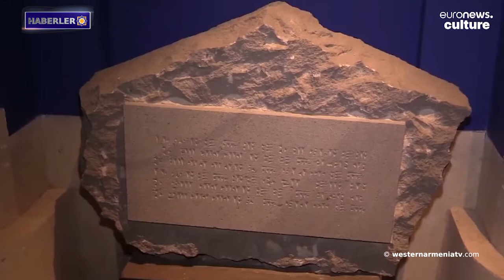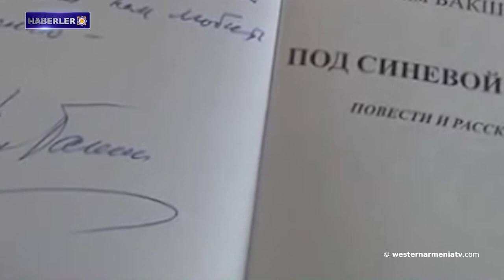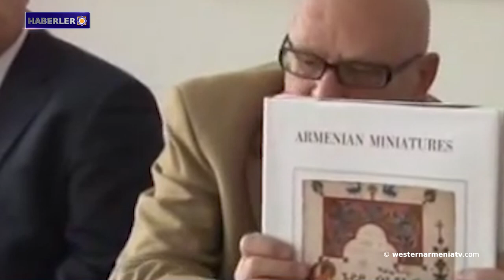Son Artsakh savaşı dünyadaki Ermenileri nasıl etkiledi?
1- Batı Ermenistan Ulusal Meclisinin 2. Toplantısının 7. Oturumu: Gilermo Karamanyan’ın raporu
2- Azerbaycan'ın Askeran bölgesindeki Şoş köyünün kilisesi restore ediliyor: Köyün sorunları ve yaşam.
3- Son Artsakh savaşı dünyadaki Ermenileri nasıl etkiledi?
4- 13 Haziran 1992'de Şahumyan bölgesi Ermenilerden tahliye ve işgal edildi.
5- Batı Ermenistan'ı tanıyalım: Harpert-Elazığ’daki Palu Kalesi
6- Ermenistan şarap üretiminin merkezidir: Euronews'in Ermeni şarap yapımına ilişkin makalesi.
7- Bir dizi tarihi ve kültürel değer arasında, vandal Azerbaycanlılar Şuşi'deki Nelson Stepanyan Parkı'na da saygısızlıkta bulundular.